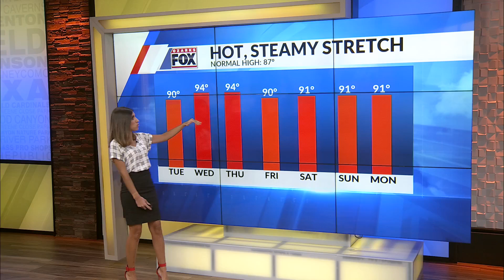Reggie my sweet boii